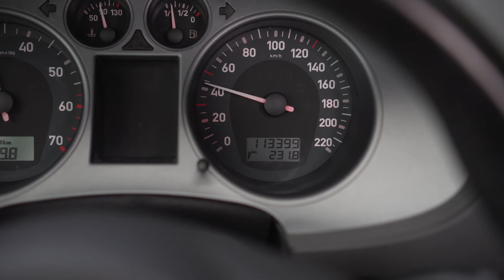Das etwas andere Hochzeitsgeschenk | Outtakes